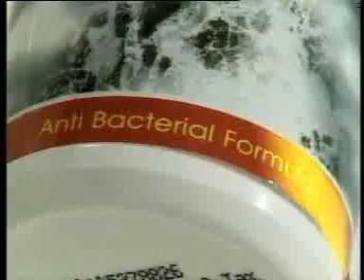BODY COOL OLD.3gp